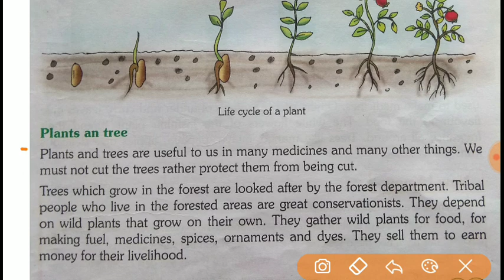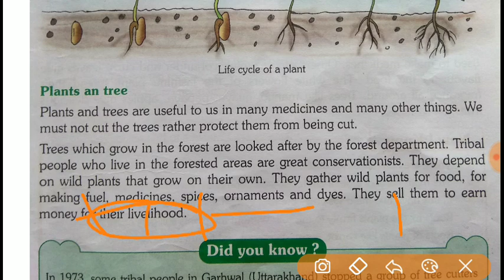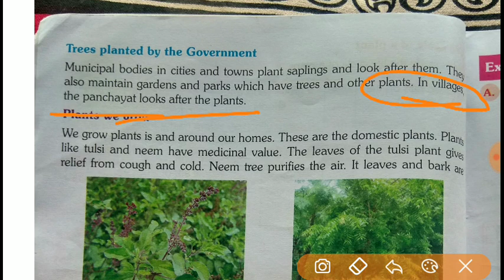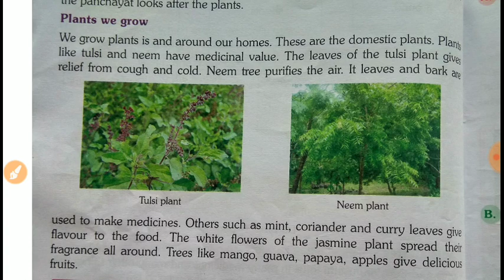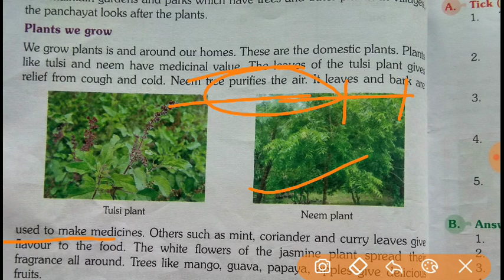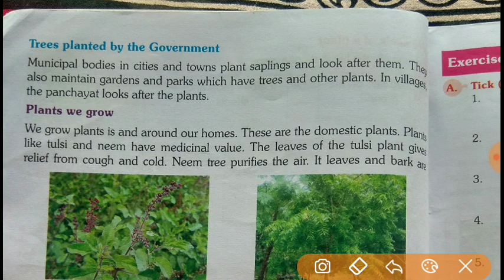Class-4,EVS, lesson -6 Plants around us, part-5